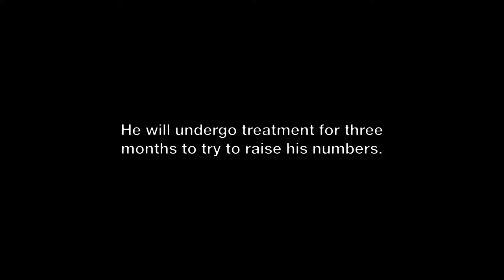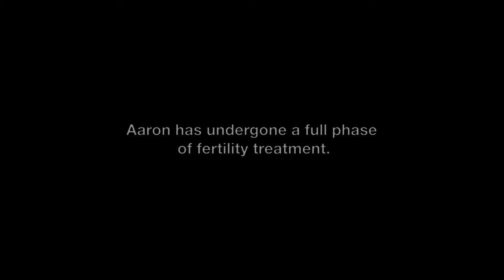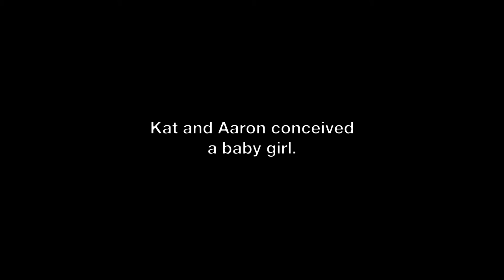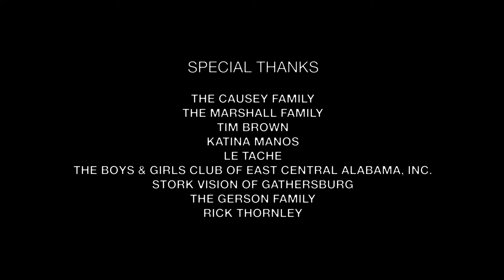The Next Part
WINNER - Tribeca Film Festival 2014, Special Jury Mention
WINNER - Austin Film Festival 2014, Best Short Documentary
WINNER - GI Film Festival 2015, Best Short Documentary
WINNER - Sidewalk Film Festival 2014, Audience Choice Award
WINNER - Washington West Film Festival 2014, Audience Choice Award
OFFICIAL SELECTION - Nantucket Film Festival 2014
OFFICIAL SELECTION - New Hampshire Film Festival 2014
OFFICIAL SELECTION - DocuWest Film Festival 2014
A Shoulder 2 Shoulder Production
Directed, Produced, Filmed, and Edited by Erin Sanger
Produced by Chris Ferguson
Featuring Kathleen Harris Causey and Aaron Causey
Associate Producer: Patrick Murphy
Sound Design: Jeff Mullen